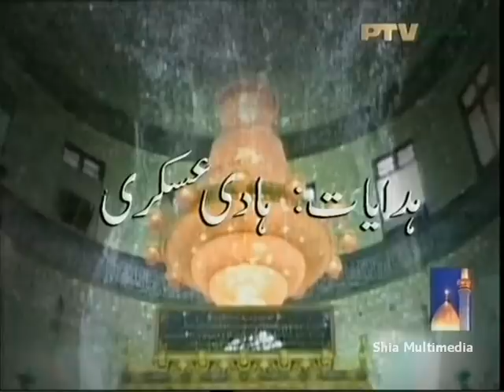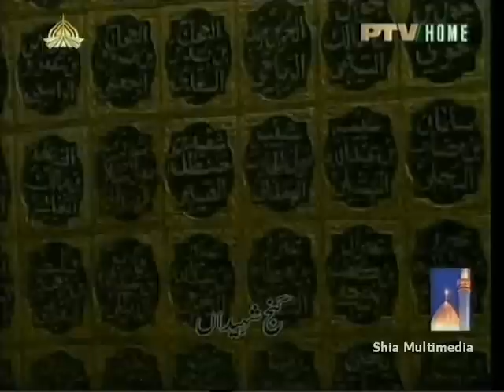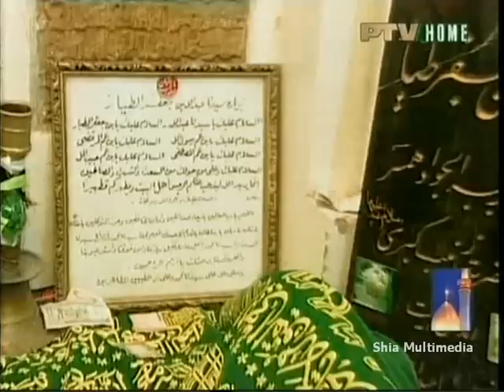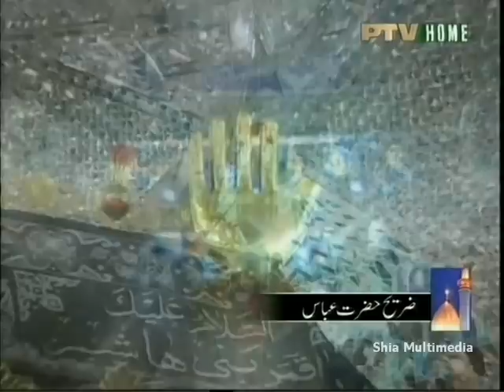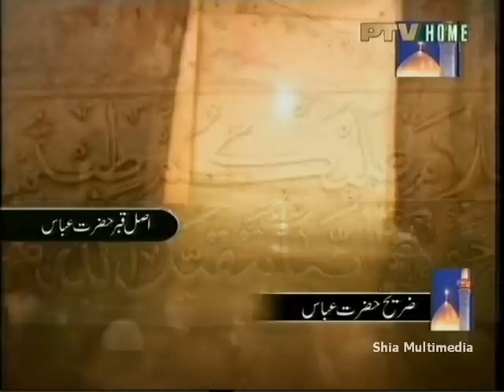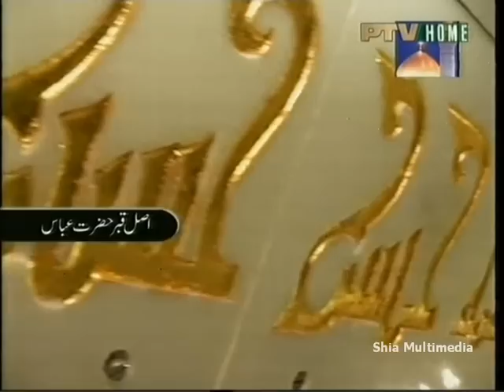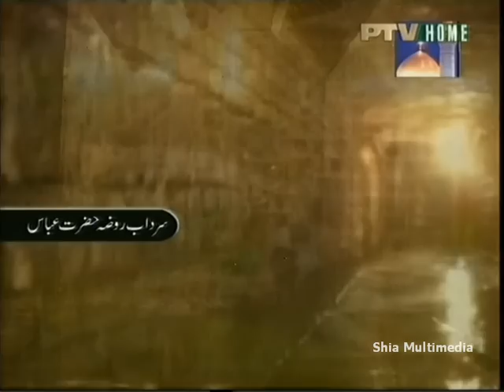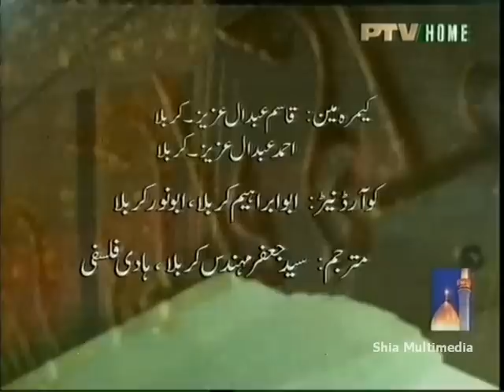Hazrat Abbas (A.S) (Documentary In Urdu)